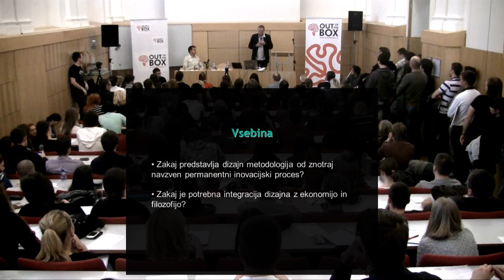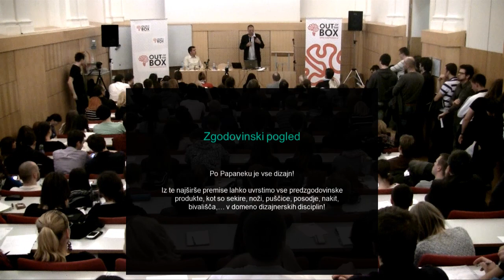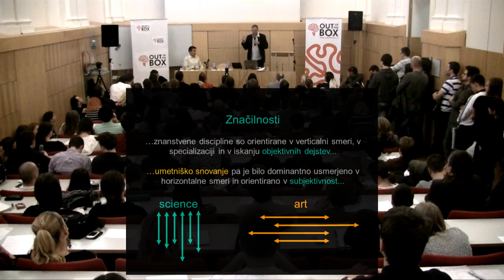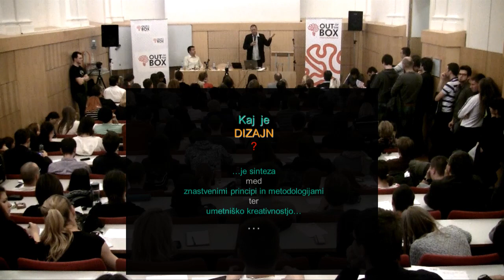OBS | Kako z oblikovanjem ustvariti boljši izdelek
Out of the Box Seminar | 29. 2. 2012
izr. prof. Vojko Pogačar, akad. sl.: Kako z oblikovanjem ustvariti boljši izdelek